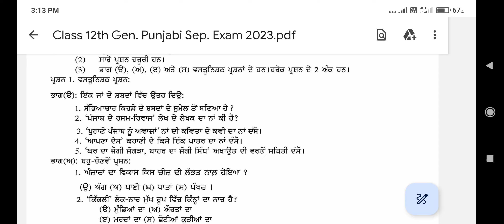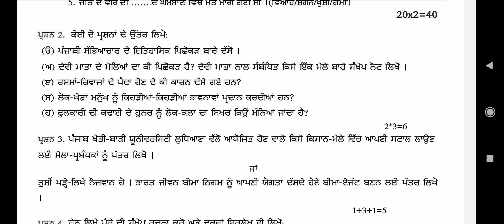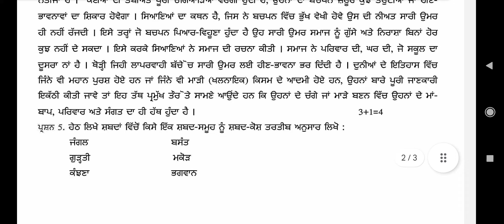Class 12th punjabi September paper 2024 full solved pseb 12th september 2024 real question paper